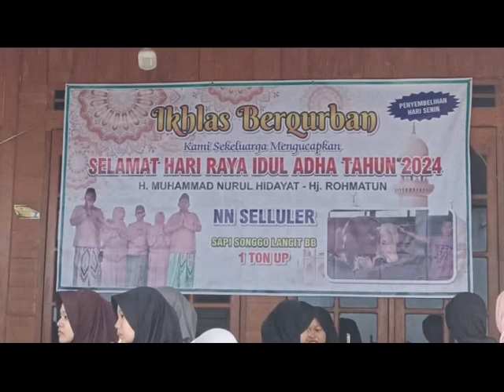KURBAN SAPI JUMBO | PENGUSAHA KONTER KURBAN SAPI SEBERAT 1 TON